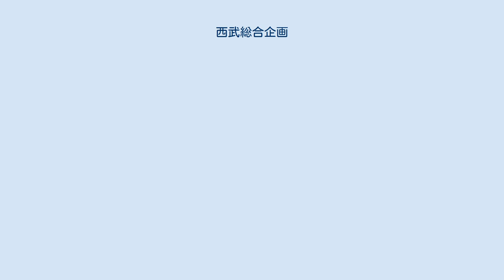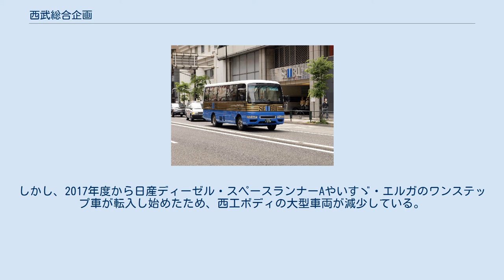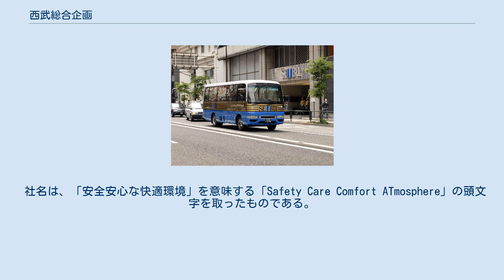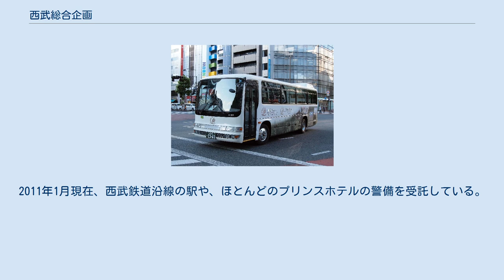西武総合企画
株式会社西武総合企画（せいぶそうごうきかく）は、埼玉県所沢市に本社を置く特定バス事業を行う企業。
西武バスの子会社であり西武グループに属する。
 工場、ショッピングモール、病院、学校など諸施設への送迎バスを運行する特定旅客自動車運送事業、自動車の運行及びその管理請負業を営む。
 本項では、清掃業・警備事業を行なう株式会社西武SCCAT（せいぶスキャット）についても取り扱う。
 埼玉県南西部における特定旅客自動車輸送の需要の高まりを受け、1983年に西武バスから「西武自動車株式会社」（2代目）として分社化し、1984年に特定旅客自動車運送事業を始める。
 1995年よりビルメンテナンス・清掃業を始めたほか、西武バスが警備会社へ委託してきた沿線のバス誘導を当社の受託に切り替えるため、1996年に警備事業を始める。
その結果、自動車運送専業ではなくなり、社名と実際の事業を合わせるため、1998年に社名を「株式会社西武総合企画」（旧法人）に変更した。
 2010年11月時点では、15の学校と18の団体に送迎バスを運行する。
 2012年に会社分割により、旧法人の西武総合企画を「株式会社西武SCCAT」に社名変更して警備・清掃・ビルメンテナンスの業務を分離した。
同時に新たに現法人の「株式会社西武総合企画を設立し、特定旅客自動車運送事業を新法人へ移管した。 旧本社が入居していた西武第二ビル 飯能営業所（西武バス飯能営業所併設） 2021年現在、都内1か所、埼玉県内5か所の計6か所に営業所を設置する。 2019年1月現在、特定車両226両が在籍している。かつては親会社の西武バス同様、日産ディーゼル（現：UDトラックス）製の車両が多かったが、そのほか国産ディーゼル4メーカーの車両すべてが在籍する。 日産ディーゼル車は、親会社の西武バスと同様に富士重工製の車体で導入していたが、富士重工のバスボディ製造事業撤退後は、西武バスと同様に西日本車体工業製の車体で導入した。 マイクロバスは日産・シビリアンが多いが、日野・リエッセIIや三菱ふそう・ローザも在籍する。 小型車は日野・リエッセが在籍する。リエッセは路線仕様（ステップリフトバス）と観光仕様（トップドア）があり、西武バスからの中古移籍車と自社発注車が在籍する。 契約先の自家用から編入された車両もあり、西武バスではあまり見られない日野製のバスが在籍している。 2007年時点の在籍車両は、全171台中3分の2にあたる113台がUD車であった。2010年6月30日時点では、2007年より5台増車し176台が在籍していた。車両のバリアフリー化にも取り組んでおり、2007年5月には立教大学のスクールバス用にノンステップバスを導入した。その後、早稲田大学や星野学園などのスクールバスにおいてもノンステップバスが導入されている。 一部の車両は直接新車で投入され、各特定輸送先ごとの専用塗装になっている（早稲田大学所沢キャンパス送迎、西武文理学園送迎など）。しかし多くの車両は、親会社でもある西武バスの各営業所（新座・滝山・上石神井・練馬など多岐にわたる）や西武グループの西武観光バスから転入しており、車種はバラエティ豊富である。路線バスからの転用車はその多くが料金箱・出入口表記等が撤去され、車番が変更されるなどの手が加えられているものの、一般路線用の車両と同様の「笹カラー」と呼ばれる西武バスグループ独特の塗装のまま使用されており、側面には各特定輸送先の略称が入っている。
輸送力の大きいワンステップバスが多く在籍しているが、バリアフリー対応や新車到着までの補填としてしばしばノンステップバスが移籍する事例もある。
かつてはツーステップバスも所属していたが、東部工業会で使用していたいすゞ・エルガのツーステップ車が引退したため西武バス下がりのツーステップ車は現存しない。
2014年度から西日本車体工業(西工)製の日産ディーゼル(UDトラックス)の車両の転入が始まり、西武バス下がりの車両の一大勢力となった。
しかし、2017年度から日産ディーゼル・スペースランナーAやいすゞ・エルガのワンステップ車が転入し始めたため、西工ボディの大型車両が減少している。
2019年度には西武バス練馬営業所から日野ブルーリボンシティハイブリッドが移籍し、同社初のハイブリッドバスとなった。
各営業所に1台もしくは数台共通予備車というものが存在し、本務車が何...